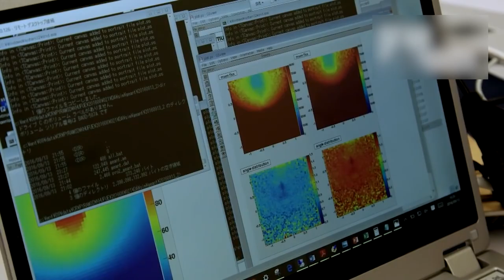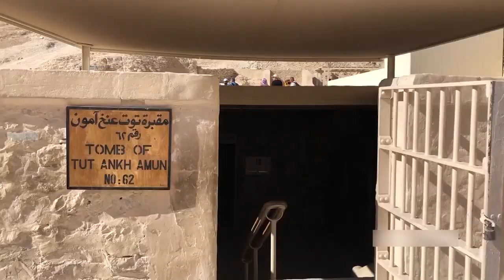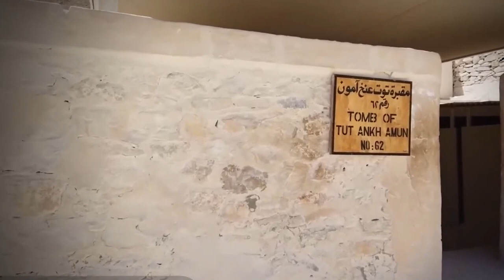Valley Of The Kings Explained - Documentary About Ancient Egypt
Archaeologists in Egypt have made a shocking discovery in the Valley of the Kings. Hidden beneath the sand, they have found the remains of a previously unknown Pharaoh! This is an incredible find that is sure to rewrite history.

The discovery was made using new technology that allows archaeologists to see below the surface of the sand. This is sure to be one of the most talked-about discoveries of the year!

First, let's look at an interesting fact about ancient Egypt. Makeup was worn by Egyptians of both sexes!

Both men and women were known to wear a lot of makeup, believing that it gave them the protection of the gods Horus and Ra. These cosmetics were created by grinding minerals such as malachite and galena into a substance known as kohl. It was then applied directly around the eyes with timber, bone, and ivory utensils.

Hello everyone and welcome back to the channel. Today we are going to talk about some of the shocking discoveries in the valley of the king.

What do you think would be the most shocking discovery to you? To see this Let's jump into the video!!

One of the most shocking discoveries in the valley of kings is the discovery of the tomb of Seti I. Tomb KV17, also known as "Belzoni's tomb," is the tomb of Pharaoh Seti I of the Nineteenth Dynasty and is situated in Egypt's Valley of the Kings.

It is one of the valley's most ornately adorned graves. Giovanni Battista Belzoni discovered it on October 16, 1817.

The valley's longest tomb, measuring 137.19 meters, has remarkably well maintained reliefs in all but two of its eleven chambers and side rooms. The Opening of the Mouth ritual, which declared that the mummy's eating and drinking organs were correctly working, is painted in one of the rear rooms.

This was a highly significant ceremony for those who believed in the requirement for these duties in the hereafter. From underneath the place where the sarcophagus stood in the burial chamber, a lengthy tunnel extends away deep into the slope.
This corridor's excavation was just finished. In the end, there was no secret burial room or any other kind of chamber. Following Seti's burial, work on the passageway was halted.

A geological study was conducted in the enigmatic Tunnel K in 2008. Following his in-situ examination, Austrian engineer Christoph Lehmann proposes that during the excavation of KV 17, a massive flash flood occurred, flushing around 1300 cubic meters of rubble material into the tomb, filling practically the entire construction of tunnel K.
As a result, the ancient builders were obliged to abandon tunnel K and rebuild the tomb in its current configuration.

Moving on we have the tomb of Ramses IX which is also known as KV6 . The last resting place of 20th-Dynasty Pharaoh Ramesses IX is Tomb KV6 in Egypt's Valley of the Kings. However, archaeological evidence and the level of painting suggest that the tomb was not completed in time for Ramesses' death, but was hurriedly completed after his death, with numerous corners cut.

It is situated in the heart of the Valley. Its exceptionally large entrance is located between and somewhat above the entrances of two other noteworthy tombs: KV5 and KV55. The tomb starts with a gate and a small descending staircase and runs 105 meters into the hillside. Following the ramp are three consecutive segments of corridor. The first features four side rooms, two on each side, although none are ornamented or completed.

Three rooms are located at the end of the corridors. The first of them is ornamented with the Opening of the Mouth ceremonial, and a well shaft may have been excavated here if the builders had more time. The second room has four massive columns, but neither the cutting nor the decorating work has been finished.

A ramp slopes down to the real burial chamber, where the pharaoh's sarcophagus was deposited, at the far end of this room. The vaulted ceiling is adorned with magnificent images of the goddess Nut. The side walls depict images from the Books of Caverns and Earth.